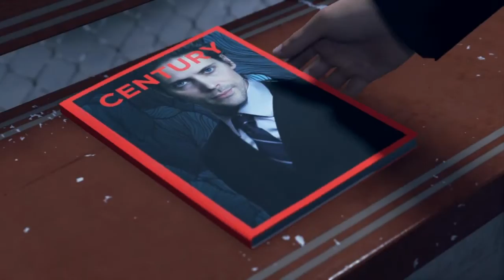Detroit: Become Human part 20 || The Bridge (PS4)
Warframe is a free-to-play cooperative action role playing and third-person shooter video game developed and published by Digital Extremes. Originally released for Windows PC, it was later ported to the PlayStation 4, Xbox One, and Nintendo Switch. In Warframe, players control members of the Tenno, a race of ancient warriors who have awoken from centuries of cryosleep to find themselves at war in a planetary system with different factions. The Tenno use their powered Warframes along with powerful weapons and abilities to complete missions. While many of the game's missions use procedurally-generated levels, newer updates have included large open world areas similar to other massively multiplayer online games as well as some story-specific missions that don't use procedural generation. The game includes elements of shooting and melee games, parkour, and role-playing to allow players to advance their Tenno (ancient warrior) character with improved gear.
The concepts for Warframe had been in place at Digital Extremes since 2000 under the name Dark Sector. The company reintroduced Dark Sector in 2004 in preparation for release on the upcoming seventh generation consoles but could not find a publisher due to its theme. Ultimately Digital Extremes released a game called Dark Sector in 2008, far different from their original plan. By 2012, looking at the success of free-to-play games, the developers took their earlier Dark Sector ideas and art assets, to present it as Warframe.